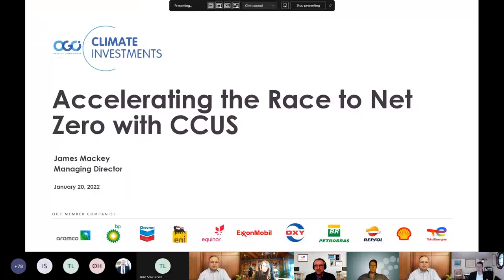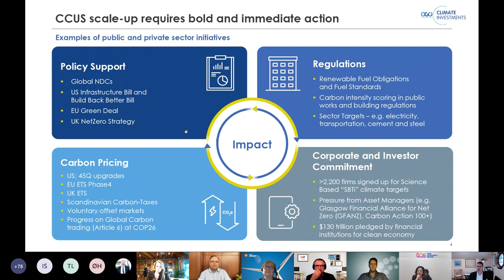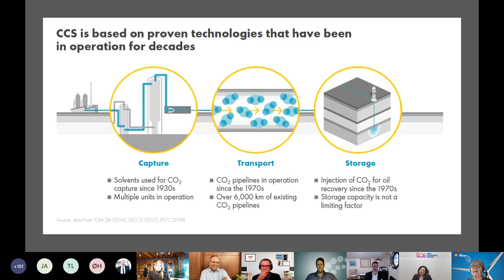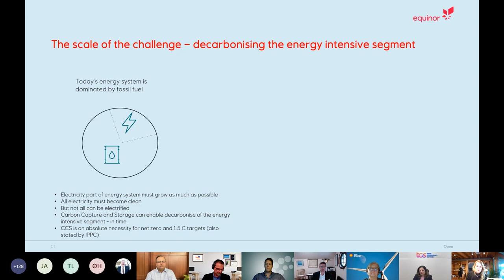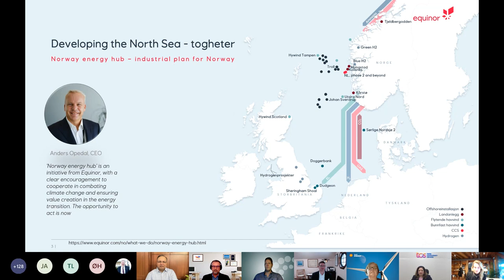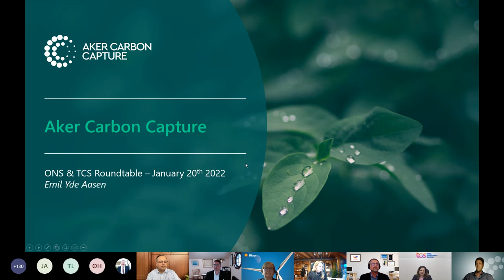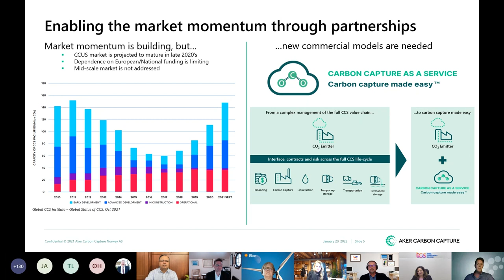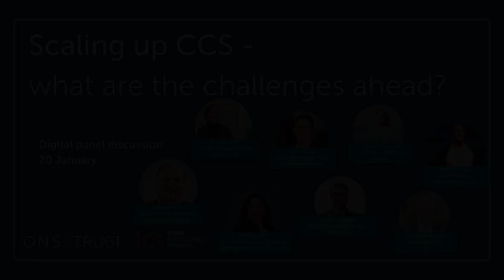Webinar: How do we scale up CCS - and what are the challenges?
We know that tackling climate risks and accelerating the transition to Net Zero is now a priority for CEOs and company boards. But to reach our common goal, we must work together. It's not only about our individual companies or governments, the scale and reach of the transformation is so substantial that collective action is critical. This goes for policymakers, consumers, technology providers, and innovative business partners.

These conversations have resulted in ONS and Tata Consultancy Services (TCS) coming together and jointly hosting three roundtables/panel discussions where we bring together committed industry leaders interested in collaboration, to address the many challenges ahead.

The first in the series will focus on: How do we scale up CCS- and what are the challenges?

We present industry leaders and experts in CCS, R&D, project deployments, applications for hard to abate sectors as well as technology and investment implications.

Leif Johan Sevland, President and CEO, ONS
Seema Mehra, VP & Business Head, Energy & Resources, TCS

Keynote:
James Mackey, Managing Director, OGCI Climate Investments

Panellists:
Dr. Lene Hviid, Board Member, Shell Norske
Torbjørg Fossum, VP Global CCS Solutions, Equinor
Dr. Philip Llewwllyn, CCUS R&D Program Manager, TotalEnergies
Emil Yde Aasen, Business Analyst, Aker Carbon Capture

Moderator:
Deepak Gupta, CDO & Head of Sustainability, Energy & Resources, TCS